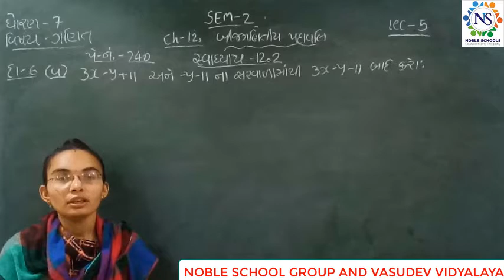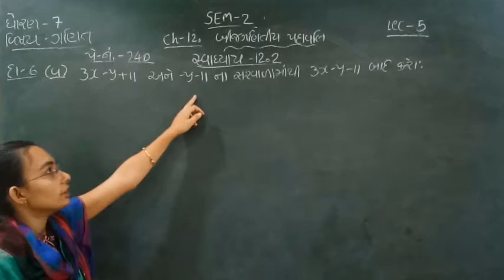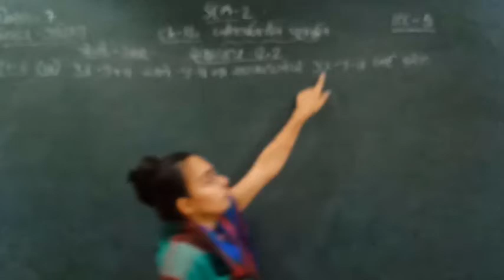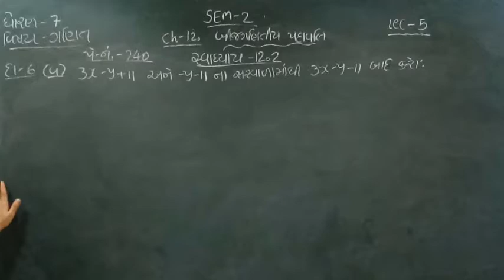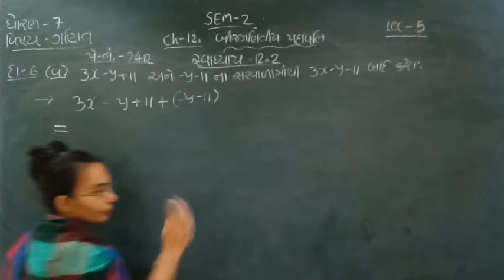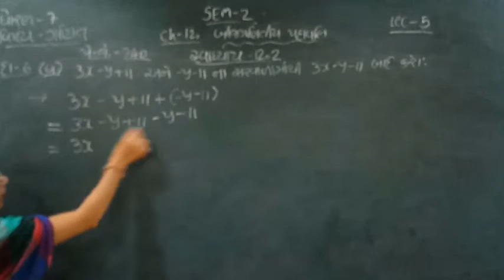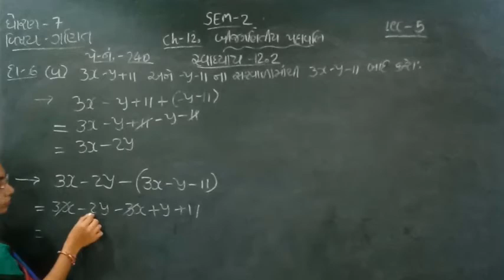Standard - 7 Maths Lecture - 5 By nidhimadam